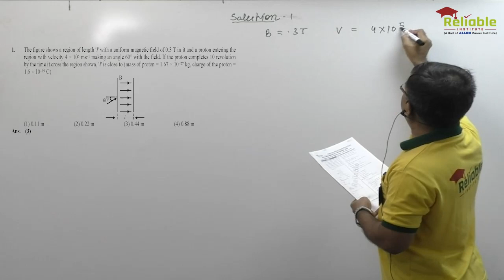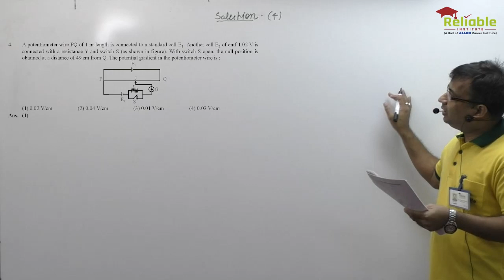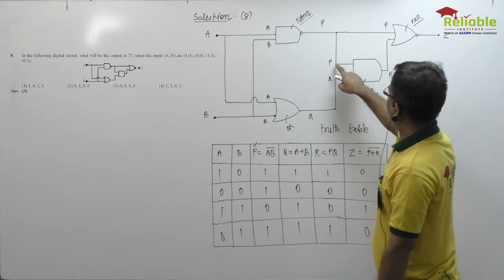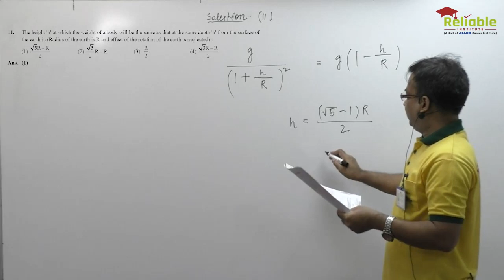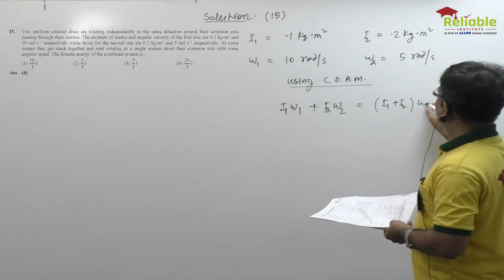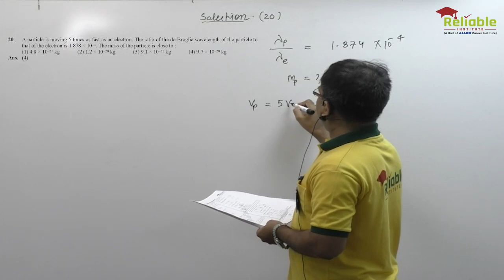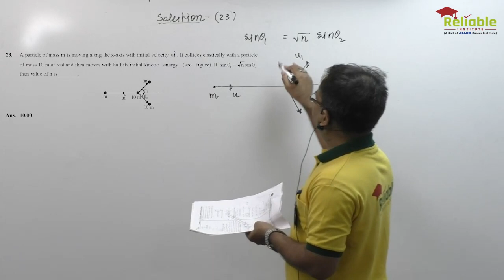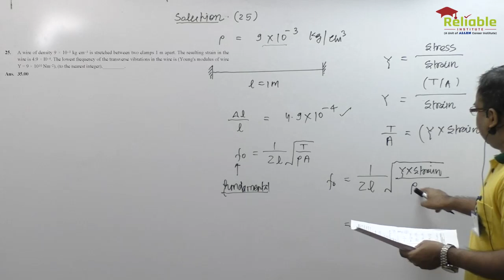JEE-Main April / Sept. (2nd Sept. Shift-2) 2020. Video Solutions (Physics) by Reliable Institute.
JEE-Main April / Sept. 2020.
Video Solutions by Reliable Institute, KOTA.
Watch the Video Solutions of Physics Questions, asked in JEE-Main 2nd September (Shift-2) paper.